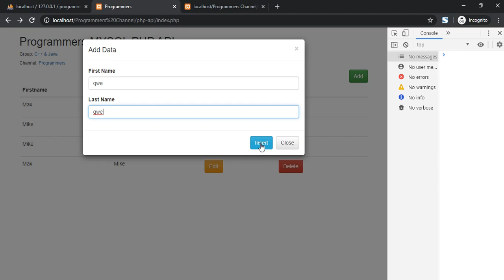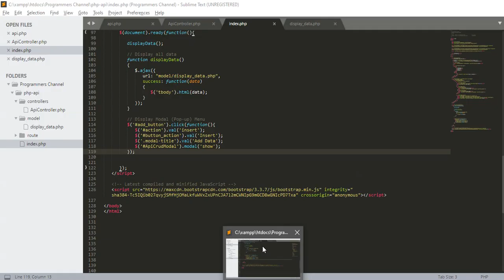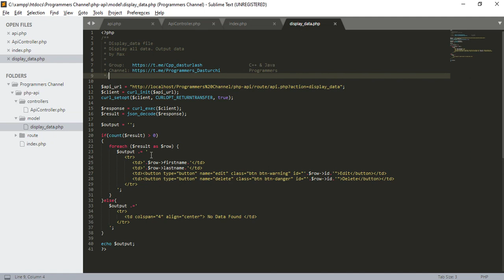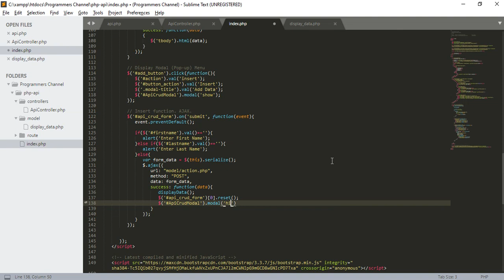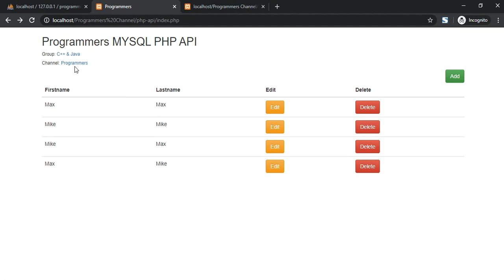PHP API Part - 5 "INSERT, Design PopUp"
EN:
- Design Popup menu
- JQuery Script

UZ:
 - Dizayn Popup menu
 - JQuery Script